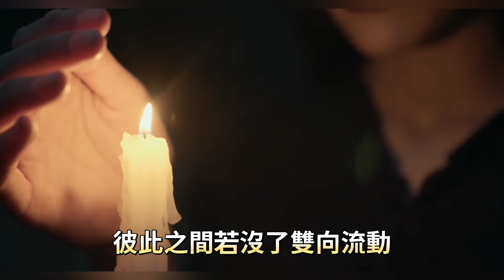那些天長地久的情誼，從來不是天定的，而是修來的。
與「那些天長地久的情誼，從來不是天定的，而是修來的。」相關內容：

當你感到迷茫，有很多解不開的困惑，請看看這7句話，幫你把人看得更清楚，把事想得更明白。